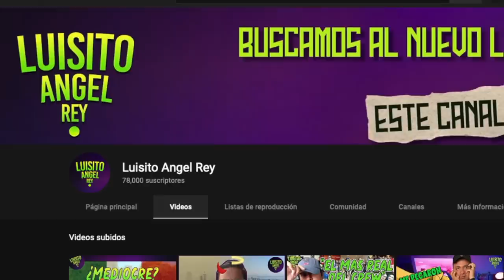Ruleta de Freestylers - Topis, Majestic, Trovador y Baser | Luisito Rey ♛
¡Amigos! Lady´s NO se pueden perder un capítulo más de la Ruleta del Diablo,  donde los disque Raperos giraron la Ruleta para saber su destino terminaron como payasos tal vez CALVOS... entre otros más, NO se lo pierdan